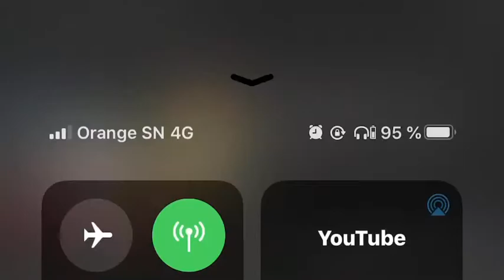Itv:visite chez momar sané avec city musso